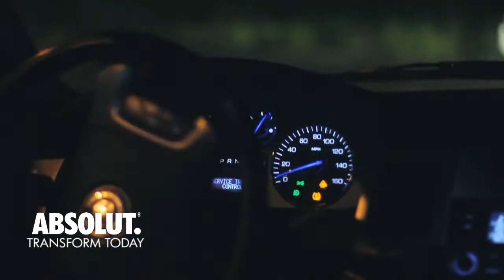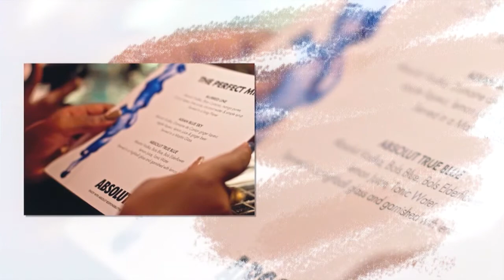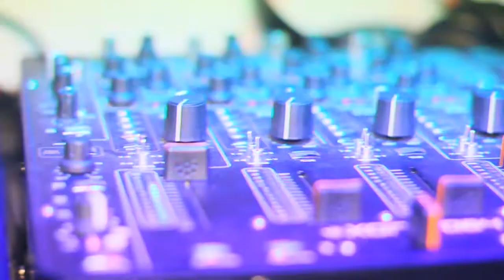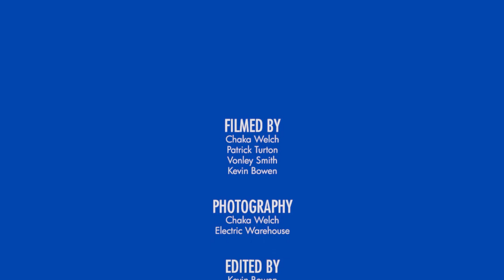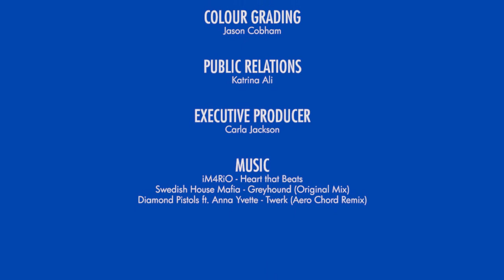Absolut at The Music Factory 2013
Absolut Vodka & The Music Factory (Barbados) joined forces for an awesome night of music and partying.  Take a look at the spectacle!

Diamond Pistols ft. Anna Yvette - Twerk Aero Chord Remix